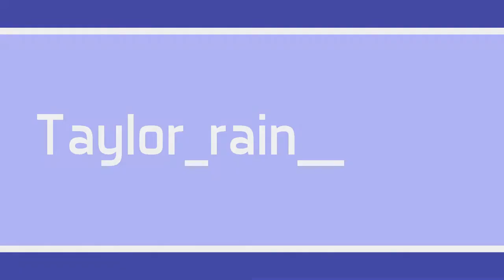Watch Dogs 3 Legion Official Google Stadia Trailer REACTION!!!